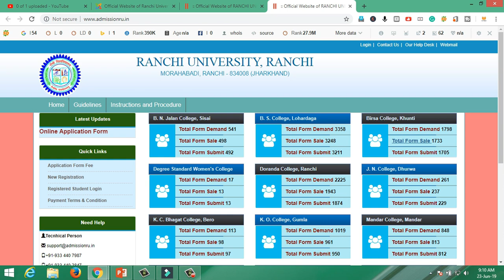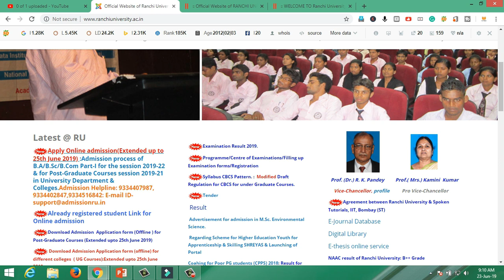Marwari College Admission Date Extended /Ranchi University under all College Date extended 2019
Marwari College Admission Date Extended
Ranchi University under all College Date extended 2019

धन्यवाद!